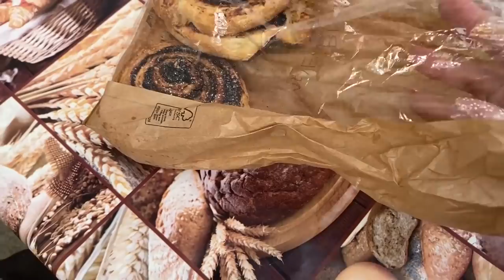an overly dramatic vlog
I got attacked... multiple times, very scary!